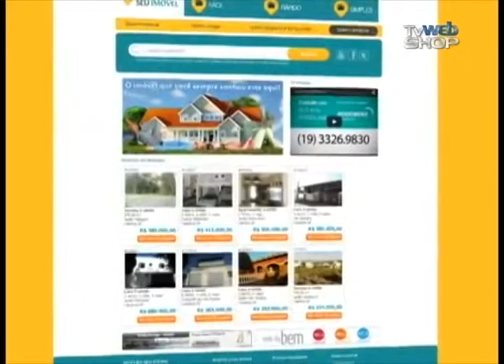Procuro seu imovel 054